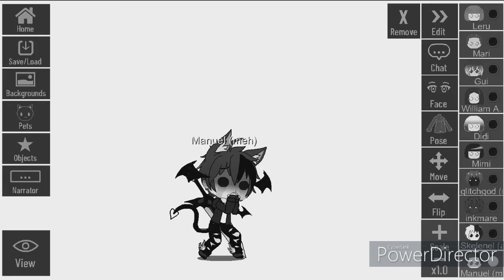Hi! Trend// Gacha Club (for info read desc)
Yep ur boi is back, ik i have some explaining to do ,-_-  so yea basiclly if u dint tell imm now on pc :) tho im stil geting used t this editing program if u know anything about pc editing please tell me :) so yea thats all.